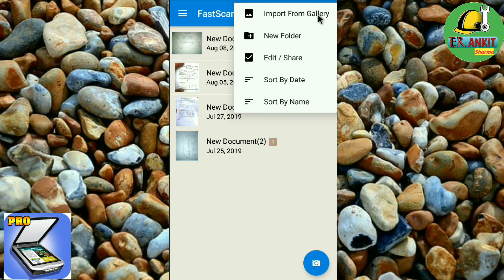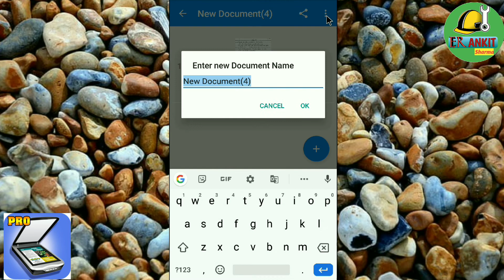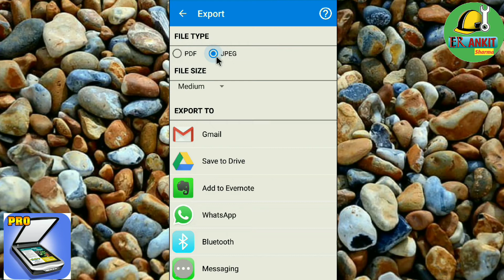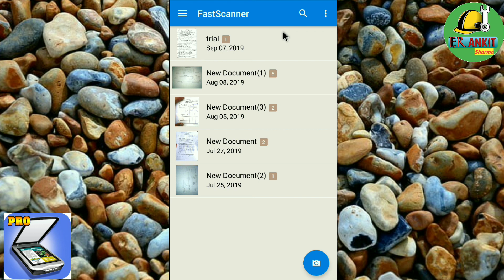FAST SCANNER - THE BEST APP TO SCAN IN MOBILE IN HINDI URDU 2019|| BY ER. ANKIT SHARMA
In this video you will learn how to scan any documents or old picture to make it PDF and printable and readable.
It is a free application. U will get pro version on advance feature. Fast scanner is a portable scanner device for your android mobile.

Things are asked :- PDF kase bnaye,photo kase scan kre ,scanner, PDF scanner, pdfscannerpro, PDF Ko saf Sundar kase bnaye ,photo Ko pdne layak kase bnaye ,photo kase print kare ,photo Ko PDF bnaye,erankitsharma,fastscanner by erankitsharma

Regards:-

Ankit Sharma
Haryana (Indian)